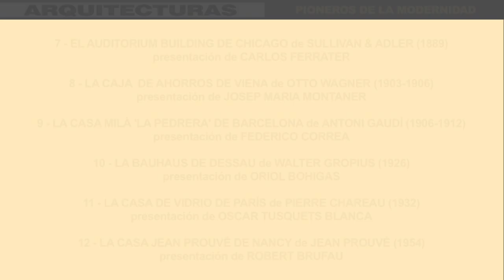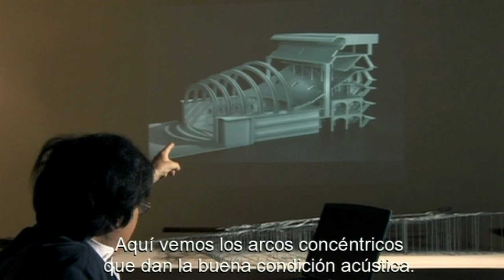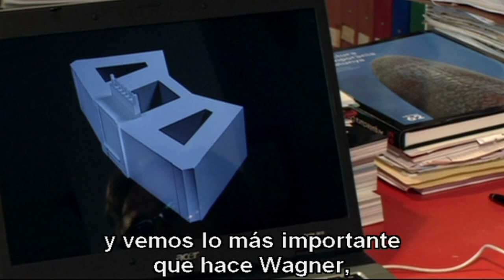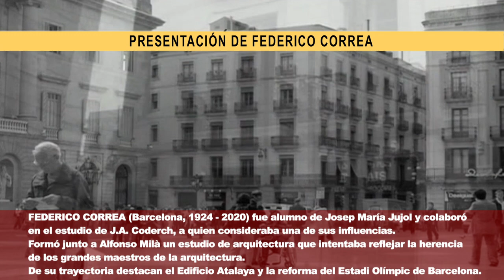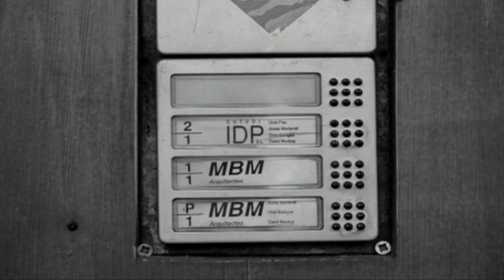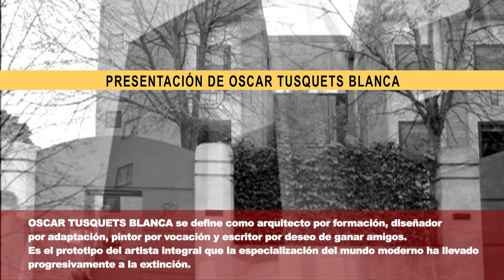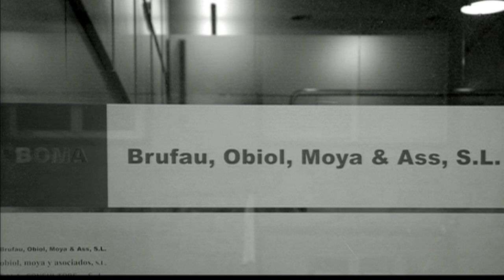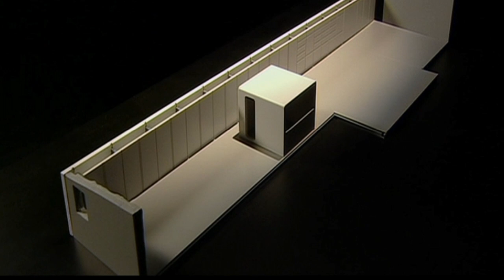6 PRESENTACIONES DE "ARQUITECTURAS" 2: PIONEROS DE LA MODERNIDAD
ARQUITECTURAS 2 – PIONEROS DE LA MODERNIDAD

VIDEO INTRODUCTORIO con las presentaciones de los arquitectos Carlos Ferrater, Josep Maria Montaner, Federico Correa, Oriol Bohigas, Oscar Tusquets Blanca y Robert Brufau

7 EL AUDITORIUM BUILDING DE CHICAGO (1889) de LOUIS SULLIVAN & DANKMAR ADLER
Presentación del arquitecto CARLOS FERRATER

8 LA CAJA DE AHORROS DE VIENA (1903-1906) de OTTO WAGNER
Presentación del arquitecto JOSEP MARIA MONTANER

9 LA CASA MILÀ DE BARCELONA (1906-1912) de ANTONI GAUDÍ
Presentación del arquitecto FEDERICO CORREA

10 LA BAUHAUS DE DESSAU (1926) de WALTER GROPIUS
Presentación del arquitecto ORIOL BOHIGAS

11 LA CASA DE VIDRIO DE PARÍS (1932) de PIERRE CHAREAU
Presentación del arquitecto OSCAR TUSQUETS BLANCA

12 LA CASA DE JEAN PROUVE DE NANCY (1954) de JEAN PROUVE
Presentación del arquitecto ROBERT BRUFAU

Para ver las EDICIONES COMPLETAS ir a la LISTA DE REPRODUCCIÓN:
Enlace